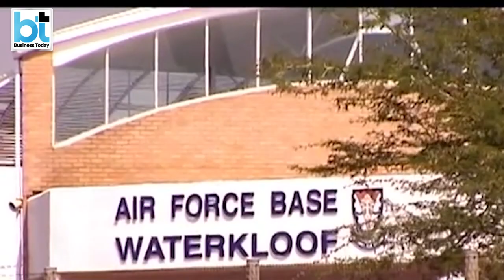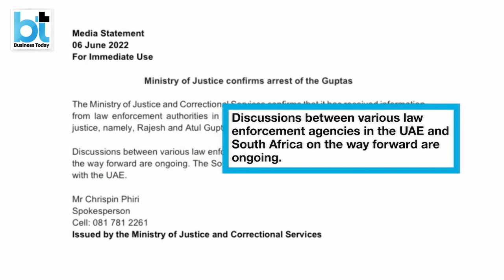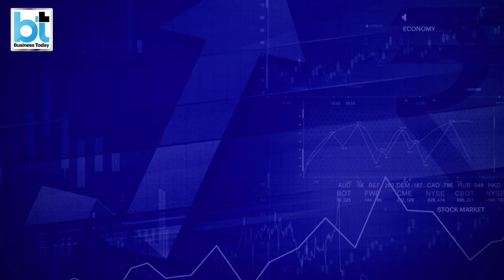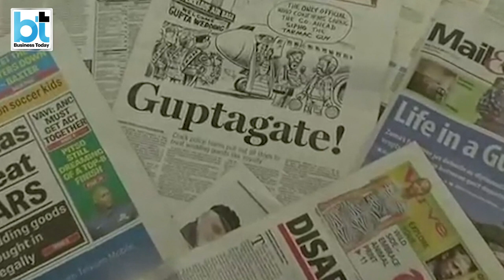The story of Gupta brothers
The law has finally caught up with the notorious Gupta brothers of South Africa with two of the three brothers being arrested in Dubai. So, who are these infamous Gupta brothers? What crimes are they accused of committing? What explains their fall – from a time when they had the clout to commandeer a South African military airbase to receive their guests for a wedding to becoming fugitives? Here’s the story of the Gupta’s of Johannesburg and the end of their Dubai dreams.